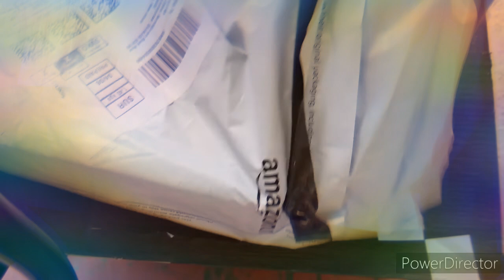படி நல்லா படிச்சி ஒரு அதிகாரத்தில உட்காரு- அசுரன் status